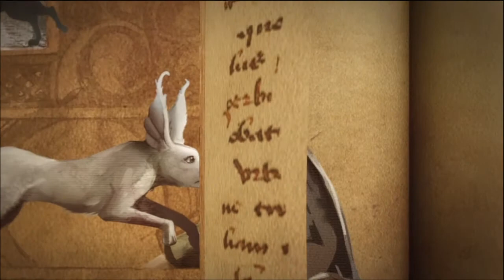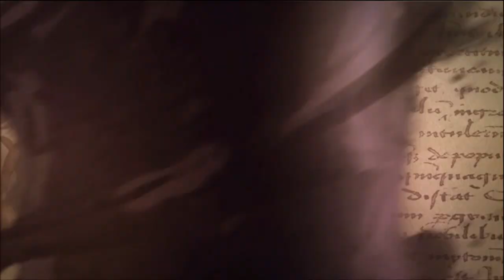Sorcery - Ordale and Ice Troll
Sorcery level 2

Boring potion part in the middle